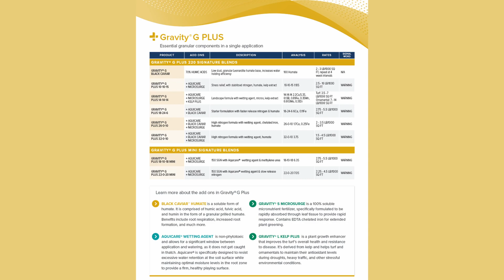Introducing the Gravity G Plus Line | Mass Tangent Eps. 15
Step into the future of turf care with Heritage PPG's Gravity G+ fertilizer line. This video showcases how the product leverages proprietary technology for groundbreaking turf management, while also taking a significant step towards sustainability by reducing plastic use. Experience the blend of innovation and eco-consciousness with Gravity G+

0:00 - Intro w/ Rob and Kevin
0:55 - Evolution of Gravity G Plus Line
6:02 - New Proprietary Tech
7:02 - Wetting Agent - Aquicare
7:17 - Micro Nutrients - Microsurge
8:43 - Humate - Black Caviar
10:38 - Plant Hormones - Kelp Plus
11:08 - A New Era: From Sprayable To Granular
12:36 - Gravity G Plus Blends
12:59 - Mini Blends
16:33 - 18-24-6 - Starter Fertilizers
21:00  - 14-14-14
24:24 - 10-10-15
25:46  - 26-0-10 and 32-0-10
30:54 - The Future of Gravity G Plus
31:22  - A More Sustainable Approach